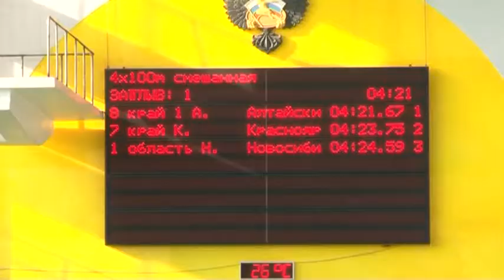Чемпионат СибФО и кубок Губернатора Омской области по плаванию